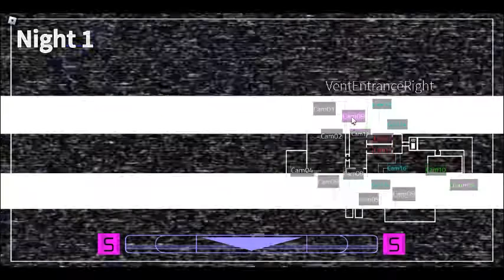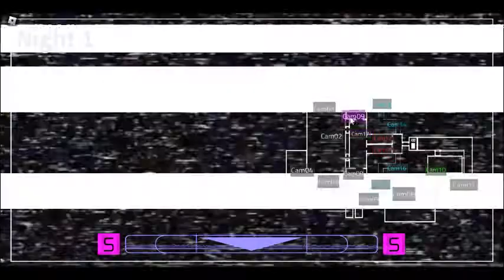Roblox Five Nights At Roblox's 2 (Night 1)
Kinda Simple
but i was very confused how i was gonna beat them
the noob animatronic was hard for me so i tried to shock spam Would you help me again i kinda retarded lol